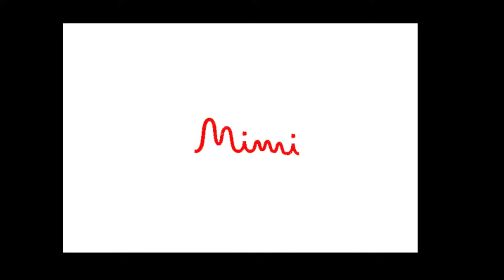Mimi Changes Everything About Google Photos Albums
Mimi will totally change the way you think about Google Photos albums.